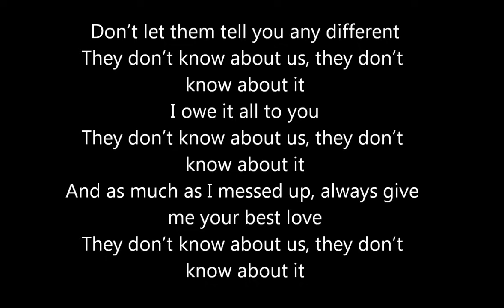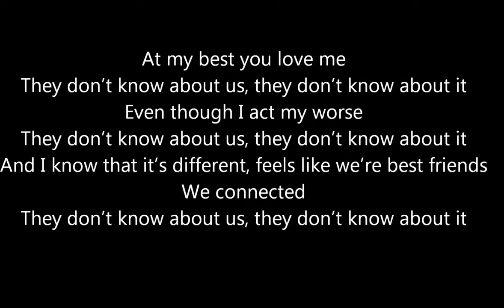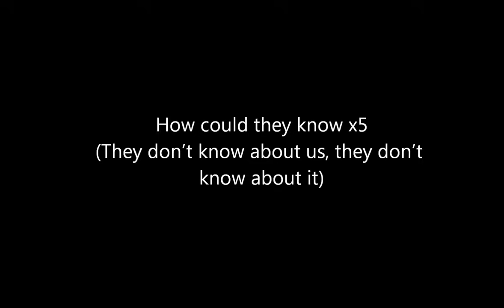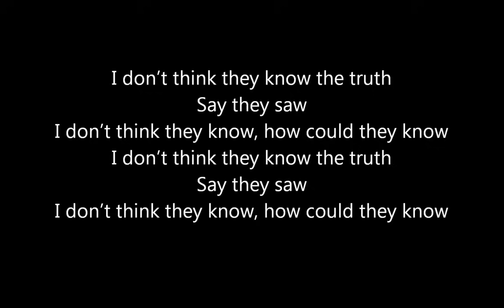Chris Brown Ft Aaliyah - Don't Think They Know (Lyrics on Screen)